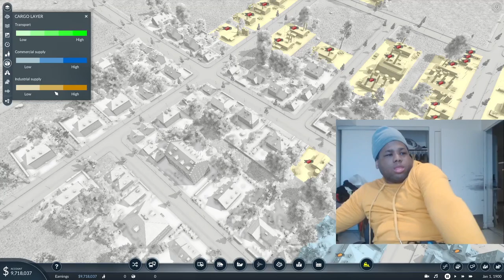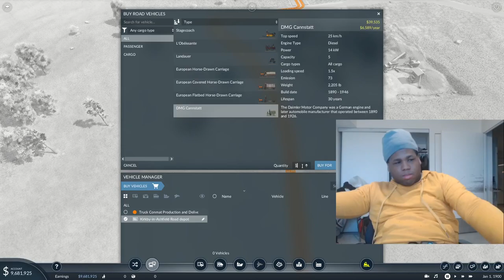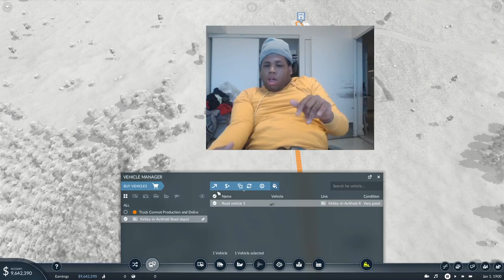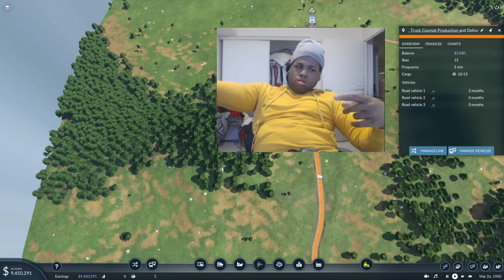Transport Fever 2 S2E2 - Delivering Construction Materials to Kirby-in-Ashfield [CC]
I geet the construction materials supply chain going and deliver construction materials to Kirby-in-Ashfield.

Map information:

Temperate map

Hilliness, water, forest: 0
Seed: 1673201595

Size: Small
Format: 1:1
Number of towns: Very high
Number of industries: Very high

Vehicles: European
Town names: European
Difficulty: Easy
Start year: 1900

Town growth settings:

Everything unchanged, except:

Public transport: 200%
Private transport: 0%
Emission: 200%

PC specs:

ASUS ROG Strix G15 G513QC
OS: Windows 11 Home
CPU: AMD Ryzen 7 5600H, 3.3 Ghz, 6 cores
RAM: 8 GB
GPU: Integrated Radeon Graphics, dedicated NVIDIA GeForce RTX 3050
Video recorded in OBS Studio, edited in Kdenlive
Thumbnail created in GIMP